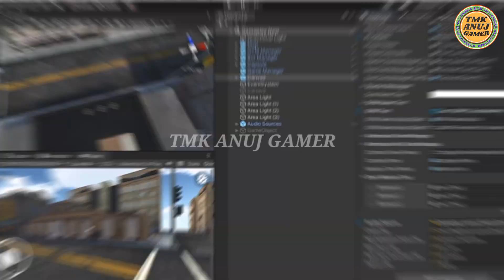I Made GYM Simulator For Mobile Download it 😍 Better Than PC?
I Made Gym Simulator 24 For Mobile Download it😍Better Than PC?

Hello gamers!
In this video I'll show how I made a Indian Gym simulator game inspired by popular pc game GYM Simulator 24 for android, in Unity Game engine. Hope you enjoy the video
game devlog)